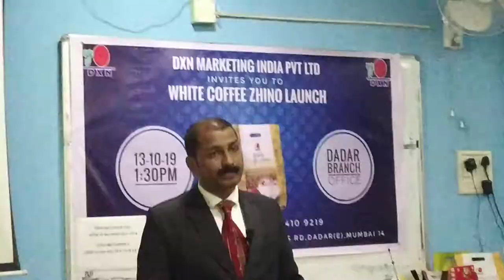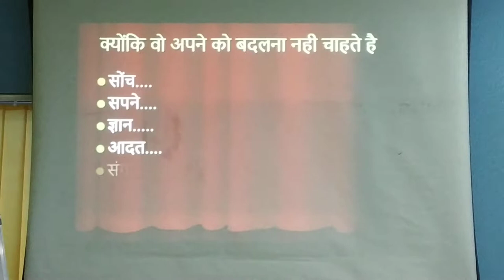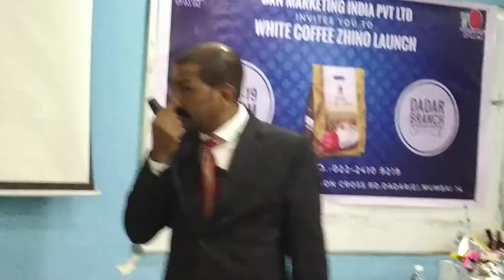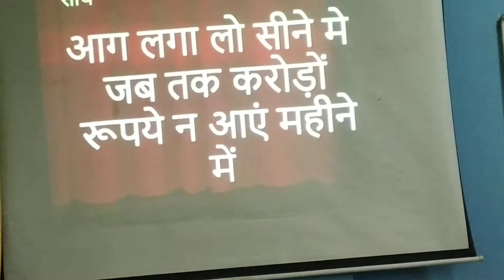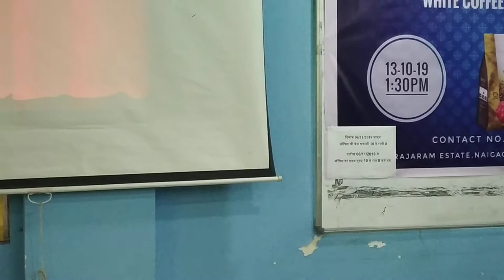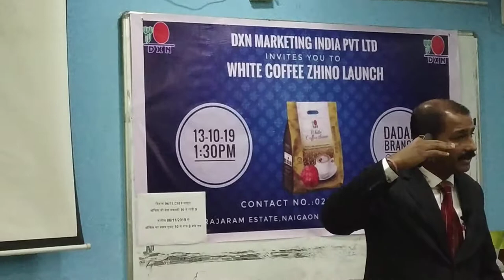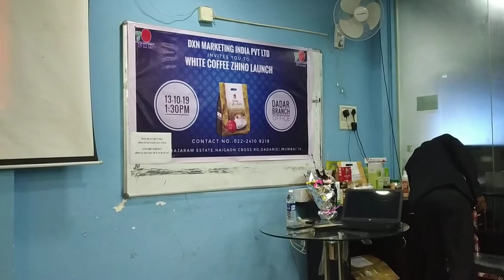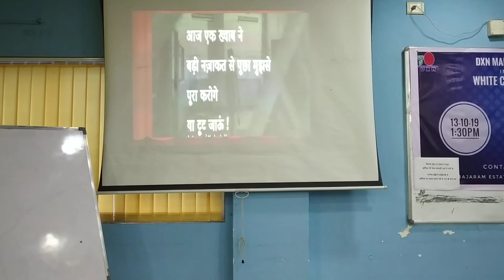Mukesh Verma part 7